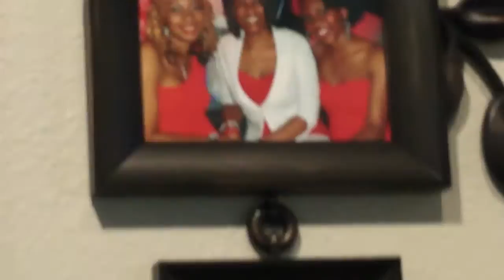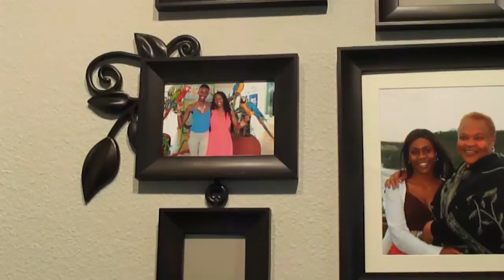Starting New Traditions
Last week I decided to start a new tradition of going bowling with my Abuela every week.  Today was also the FIRST time she has ever seen my apartment.